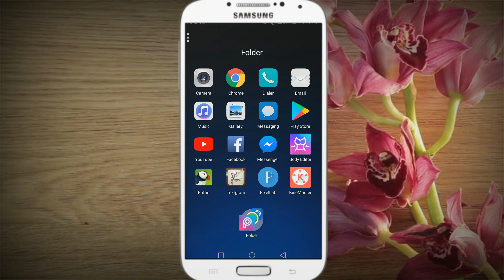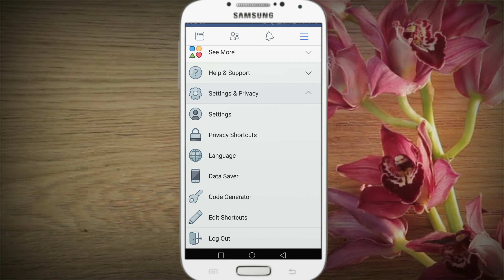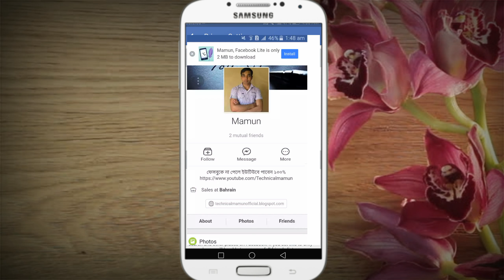ফেসবুকে Friends Request বন্ধ করুন আপনাকে আর কেউ ফ্রেন্ড রিকুয়েস্ট পাটাতে পরবে না | Hide Add Friend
How to Hide Facebook Friends Request | Some People Not Like Send Me Friends Request
If you Don't Like Add Your Friends Request So You Can Now Hide Friends Request Just following
Add friend You can Hide. Watching This Video

★ Open The Facebook Apps Right now Go to Setting & Privacy click the Setting & after click the private setting choose, How People Find and contact you
click who can send you friend request? Select then friends of friends righ now done